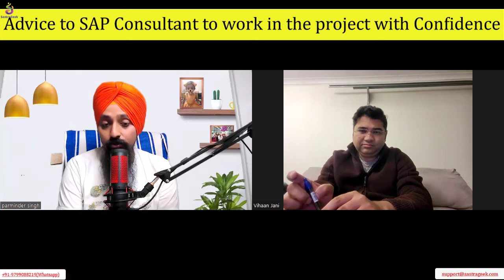Jignesh Jani from Australia - Transformed his Career from SAP NetWeaver Consultant to S&P Architect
Game of High Flyers -
In this Episode we are interviewing Mr. Jignesh Jani from Australia - Transformed his Career from SAP NetWeaver Consultant to S&P Architect

Below Are Key High lights of interview:-

00:00 Introduction
02:48 Career Journey from logistics officer and SAP NetWeaver Consultant to Sourcing & Procurement Architect
10:17 Difference in skills experienced after Enrolling SastraGeek SAP Training
10:40 SastraGeek Community help each other in growing.
11:23 SastraGeek Training helped in Clearing SAP Certification.
11:40 SastraGeek Provide one year Access in Bundle.
14:38 SAP Job Opportunities in Overseas/Onsite
17:37 LinkedIn - Careers Gold mine
18:08 SAP Freelance Market in Australia
20:48 Contract, Daily Rates and Full time Package expected in Australia
23:10  Advice to SAP Consultant to work in the project with Confidence.
25:19 SastraGeek SAP S/4 HANA Server Experience

Use below link to get full detail of Sourcing & Procurement S/4 Hana Training - You can also enroll from below link

Use below link to get full detail of Sourcing & Procurement Advance S/4 Hana Training - You can also enroll from below link

To gain knowledge on End to End Implementation & to increase interview calls and conversion, You can join our SAP Job hunt Mastery Course -